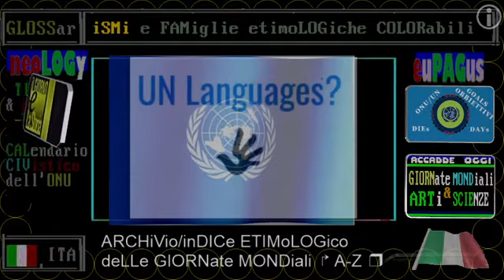§.2/ commento ** 02 luglio 2021-1961 muore Hemingway (60 anni fa) RAI STORIA ACCADDE Oggi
§.1/  (60 anni fa) 02 luglio 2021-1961 muore Hemingway - RAI STORIA ACCADDE Oggi
§.3/ Fernanda Pivano racconta Ernest Hemingway ** 02 luglio * RAI SORIA ACCADDE OGGi
▬▬▬▬▬▬▬▬▬▬▬ஜ۩۞۩ஜ▬▬▬▬▬▬▬▬▬▬▬▬▬▬
▓▓▓▓▓▒▒▒▒▒░░░░░ CIVismoTECHe ░░░░░▒▒▒▒▒▓▓▓▓▓
▬▬▬▬▬▬▬▬▬▬▬ஜ۩۞۩ஜ▬▬▬▬▬▬▬▬▬▬▬▬▬▬

== COMMENTI ==

💭💭💭 == coMMENTi di Cronaca e Storia === LUGLio // la lista comprende "iL Fatto del Giorno" di Rai Storia Accadde OggiDì

== INDICi ETYMCOLOR ==